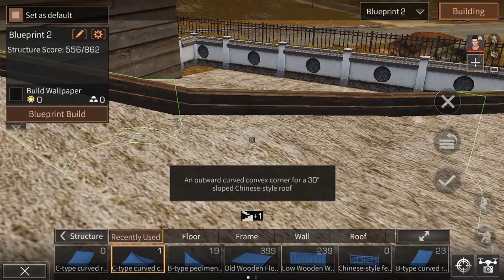LifeAfter: Manor Design (Double Foundation) - Maison de Bois | Tutorial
Maison de Bois (Wood house) is a wide and open space design built in a large foundation. A efficient design for less furnitures.

Player tour: 01:05
Blueprint Building: 03:16

Architrave stand column - 14
B-type convex angle - 4
B-type embrasure - 26
B-type roof - 6
C-type convex angle - 24
C-type roof - 38
Chinese-style fence - 62
Door frame - 3
Fence - 1
Floor - 217
Giant pillar - 10
Greenery floor - 15
Half wall - 12
High stone brick wall - 3
High wall - 28
Inner corner 2 - 4
Low stone brick wall - 56
Low wall - 18
Oriental low stairs - 4
Stone brick half wall - 2
Straight stairs - 1
Thick stone floor - 1
Tree root wall - 2
Window wall K - 16 w

1. No Formula Manor Designs: (No Glass, Chinese Style, Roman, etc..)